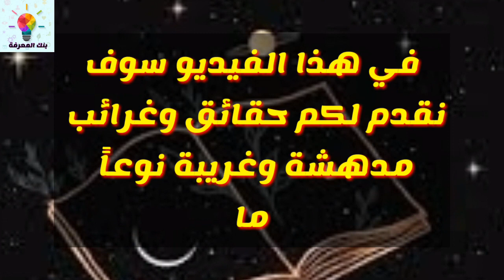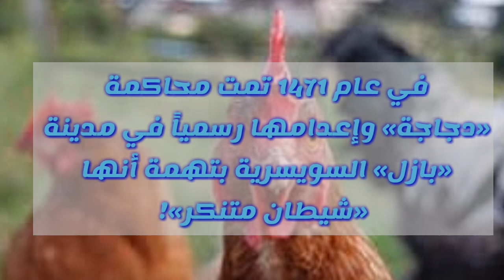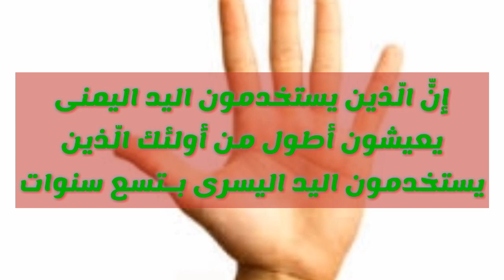عجائب وغرائب مدهشة لا تعلمها 🔥😱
اشتراك
تفعيل الجرس